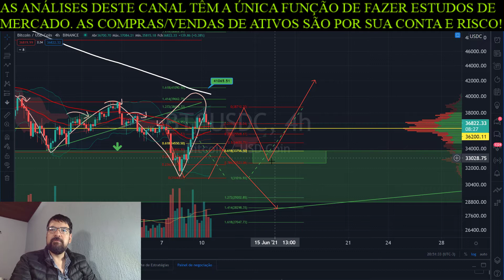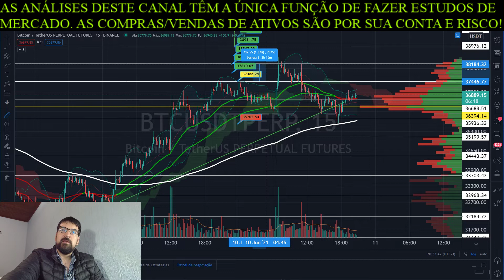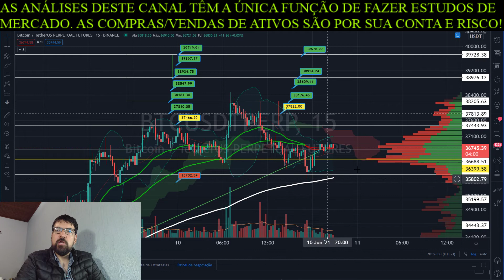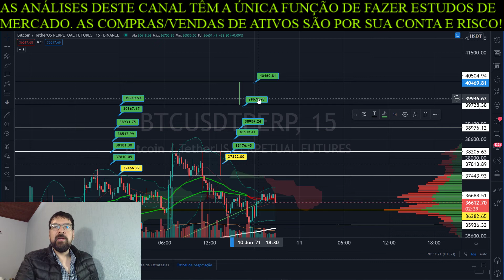O Rapaz do Bitcoin: 10/06/2021: Bitcoin está seguindo nosso estudo? Continuamos minimamente bullish?